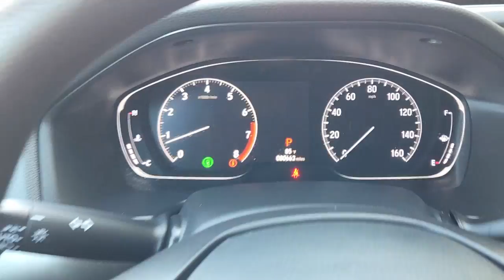2019 Honda Accord Rockwall, Plano, Garland, Mesquite, Greenville, TX KA029889A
Modern Steel Metallic Used 2019 Honda Accord available in 1550 I-30 Frontage Road, Rockwall, Texas at Honda Cars of Rockwall. Servicing the Rockwall, Plano, Garland, Mesquite, Greenville, TX area.

FUEL EFFICIENT 38 MPG Hwy/30 MPG City! LX 1.5T trim Modern Steel Metallic exterior and Black interior. Bluetooth iPod/MP3 Input Turbo Charged Alloy Wheels Back-Up Camera. KEY FEATURES INCLUDE: Back-Up Camera Turbocharged iPod/MP3 Input Bluetooth Aluminum Wheels Honda LX 1.5T with Modern Steel Metallic exterior and Black interior features a 4 Cylinder Engine with 192 HP at 5500 RPM*. EXPERTS RAVE: Edmunds.coms review says It has the practical stuff locked down: The trunk is positively huge as is the cabin. Honda has the tech front covered too. A considerable number of advanced safety features are standard. . Horsepower calculations based on trim engine configuration. Fuel economy calculations based on original manufacturer data for trim engine configuration. Please confirm the accuracy of the included equipment by calling us prior to purchase.